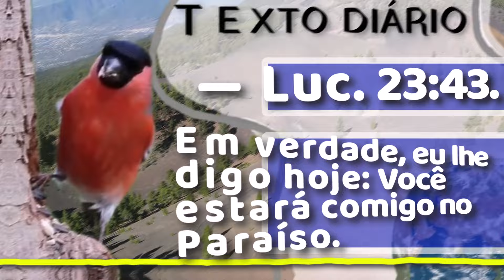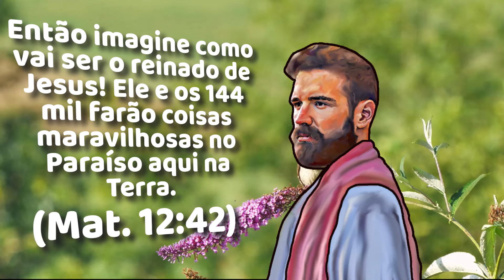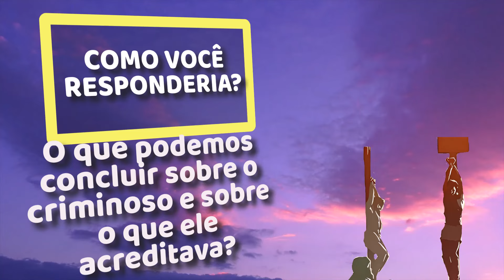JW TEXTO DIÁRIO DRAMATIZADO 🔵 VOCÊ ESTARÁ COMIGO NO PARAÍSO ✅ EXAMINE A BIBLIA TJ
㋛ 22 de OUTUBRO DE 2024 ㋛▓▒░ ▓▒░ ░▒▓ ㋛ As animações das imagens deste vídeo foram criadas ou editadas para seu uso. Nenhum modelo foi usado. As animações deste vídeo foram editadas por este canal  ㋛.▓▒░ ▓▒░ ░▒▓ ㋛ EXAMINE A BÍBLIA  ㋛ TEXTO DIÁRIO DRAMATIZADO ㋛ Jesus e os dois criminosos